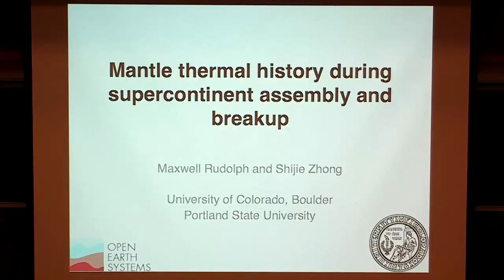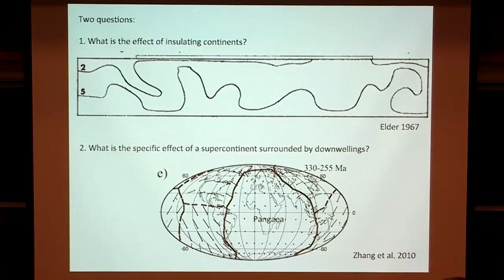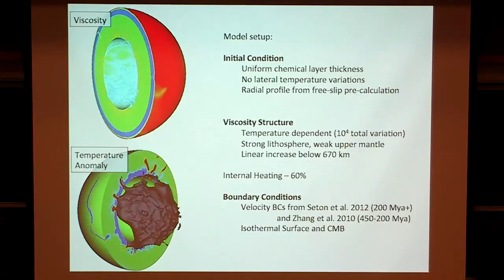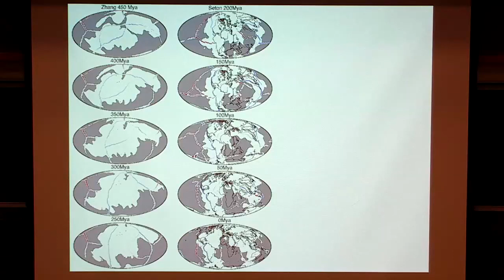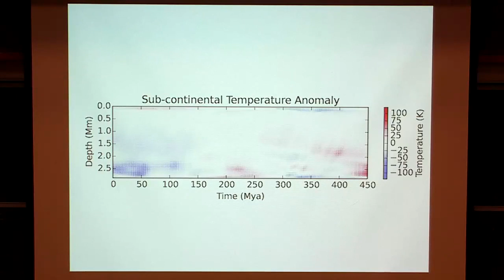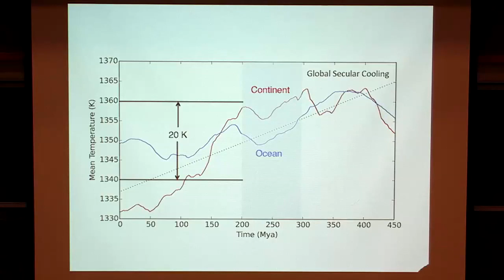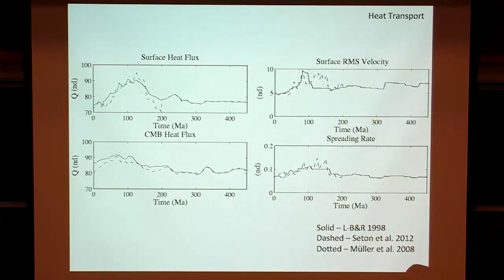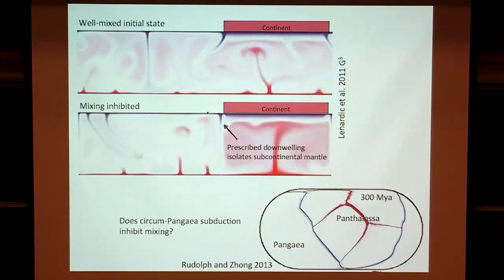Research Talk: Mantle Temperature Changes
Max Rudolf, University Colorado, Boulder. CIDER Summer program.

Research Talk: Mantle temperature changes associated with the assembly and breakup of Pangaea.